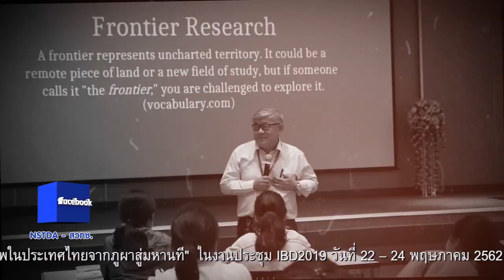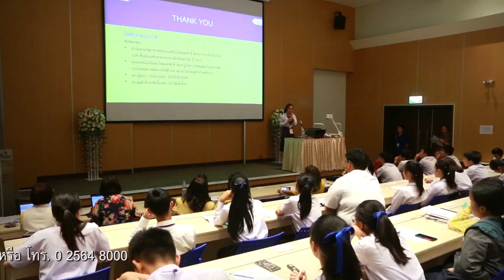พลังวิทย์ คิดเพื่อคนไทย ตอน เปิดประสบการณ์นักเรียนฝึกทักษะวิจัย ณ สวทช.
สวทช. เปิดโอกาสให้นักเรียนระดับมัธยมศึกษาตอนปลายสายวิทยาศาสตร์ ได้เข้ารับการฝึกฝนทักษะการวิจัย และทำงานร่วมกับนักวิจัยอาชีพ ณ ห้องปฏิบัติการวิจัยในศูนย์แห่งชาติของ สวทช. และมีโอกาสได้รับฟังการบรรยายพิเศษ จากผู้เชี่ยวชาญในหลากหลายหัวข้อ เช่น “ฟรอนเทียร์ รีเสิร์ช”  โดย ศาสตราจารย์ นายแพทย์ประสิทธิ์  ผลิตผลการพิมพ์ , “จริยธรรมการวิจัย และการพัฒนาเด็กและเยาวชน ที่มีศักยภาพสูง” โดย ศ. ดร.โสพิศ วงศ์คำ และ นพ. ดร.วรฉัตร เลิศอิทธิพร

หลังจบการฝึกทักษะวิจัย นักเรียนที่เข้าร่วมโครงการ ได้นำเสนอผลการฝึกทักษะวิจัย ที่ได้ทำงาน ณ ห้องห้องปฏิบัติการวิจัยศูนย์แห่งชาติของ สวทช. ในช่วงสองเดือนที่ผ่านมา โดยมีตัวแทนนักวิจัยพี่เลี้ยง คณะครูมาร่วมรับฟัง